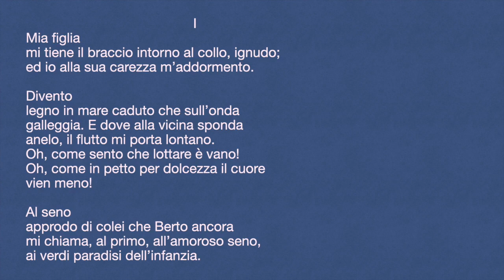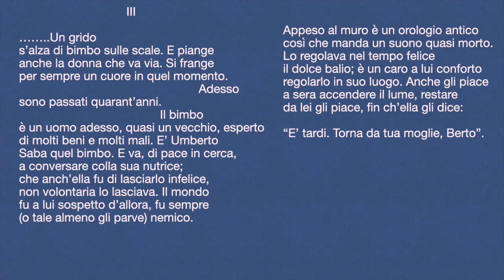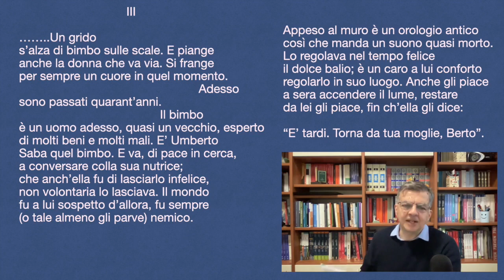Saba, Tre poesie alla mia balia.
Analisi dei testi I e III di Tre poesie alla mia balia.